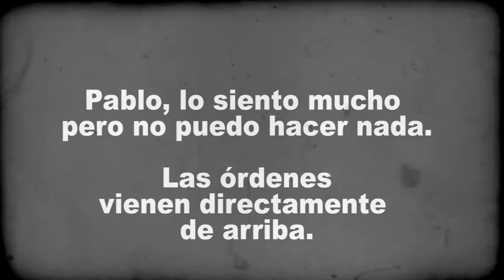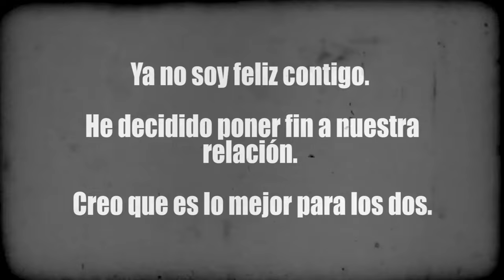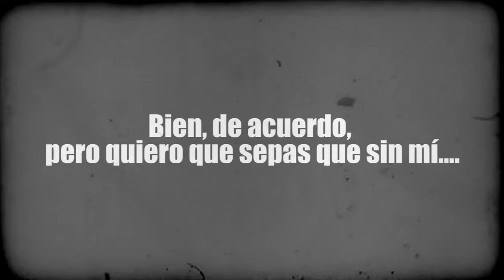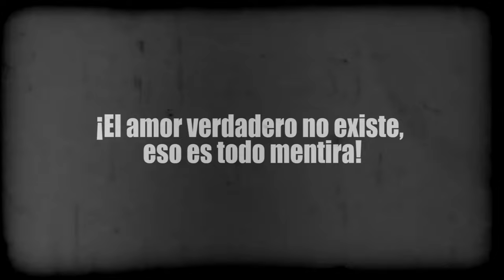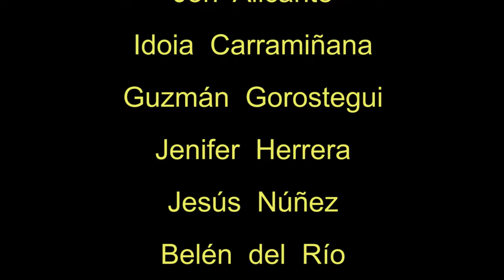Tiempos Postmodernos / Postmodern times - Cortometraje / Short film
Activate the subtitles in YouTube to enjoy.
Pablo tiene un buen trabajo, esta felizmente casado pero un día se da cuenta que las cosas no son como parecen.
Pablo has a good job, is happily married, but one day realizes that things are not what they seem to be.
Cortometraje creado por estudiantes y profesores de la Universidad de Deusto, Bilbao, España.
Short film created by students and teachers at Deusto University in Spain.
Inspirado en el cine de Charles Chaplin. Inspired by Charles Chaplin films.

Actores / Actors:
Francisco José Córdoba Otálora
Jorge Corral
Arantzazu Rodríguez
Joly Barroso
Marta Berganzo

Guión y DIrección / Script and direction:
Jon Alicante
Idoia Carramiñana
Guzmán Gorostegui
Jenifer Herrera
Jesús Núñez
Belén del Rio
Naroa Vega
Aida Villazón

Maquillaje / Makeup:
Andrea Gonzalez

Edicion y Montaje / Edition
Rafa Eizaguirre
Javier Nebot
Txutxi Nuñez
Félix A. Pascual

Project Coordinator:
Rafa Eizaguirre